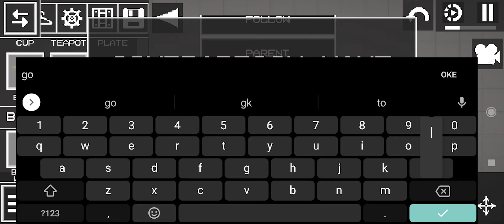Create Iron Golem Melon Playground